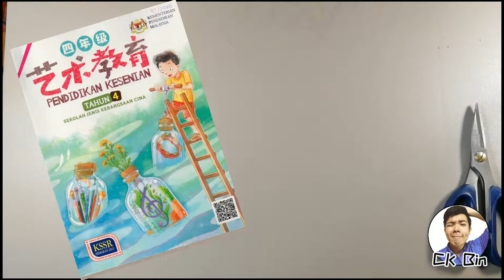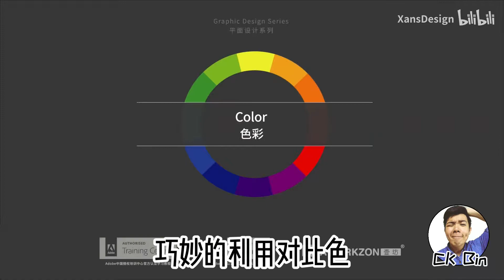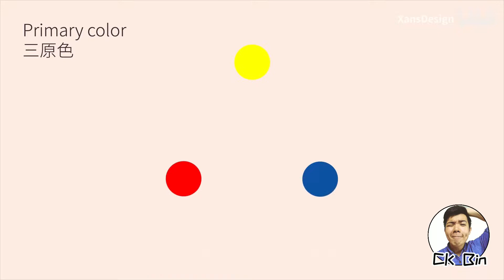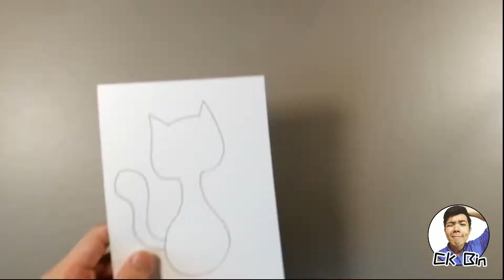KSSR SEMAKAN 四年级 艺术教育 单元六 千变万化 【用三种爸爸妈妈身边的物品来玩浮油流墨！！！！】 内附教程 MS52 MS53 MS54 MS55 MS56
点击时间线，更快找到你要学习的部分
我比较喜欢第一种方法

还有风车制作哦！

0:48 - 浮油流墨简介
1:10 - 对比色
3:03 - 制作纸模
6:33 - 方法一 + 用具与材料
9:49 - 方法二 + 用具与材料
13:21 - 方法三 + 用具与材料
16:06 - 开始动手做风车  + 用具与材料